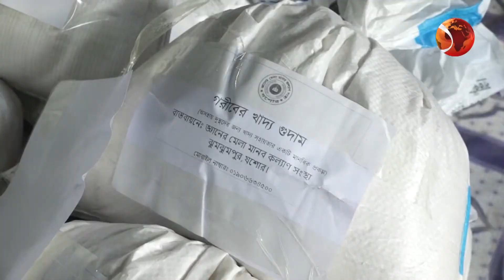জ্ঞানের মেলা মানব কল্যাণ সংস্থার উদ্যোগে চালু হলো 'গরীবের খাদ্য গুদাম' | Channel 24